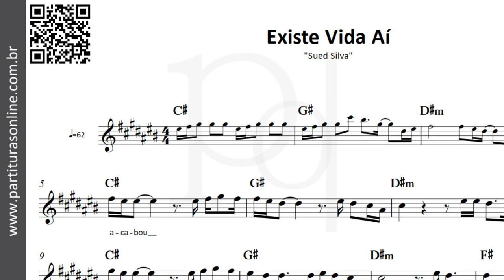Existe Vida Aí ♪ Sued Silva | Partitura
Atualizações Diárias..